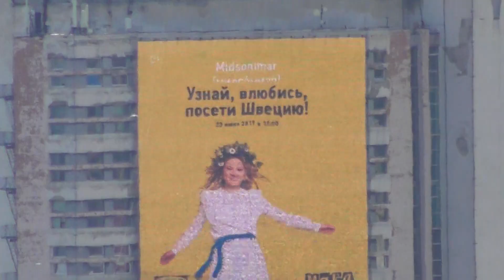00288от челов урагана метромост нижний новгород красавец россии 27 06 2019г